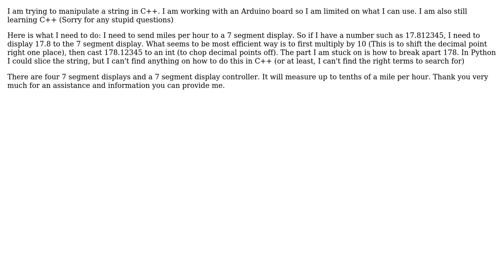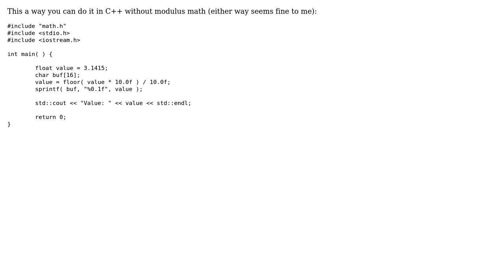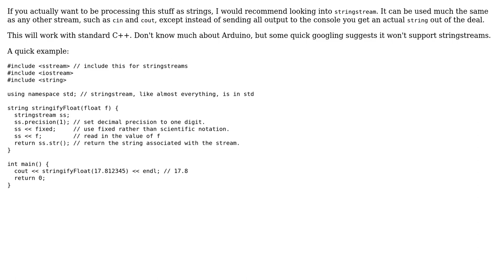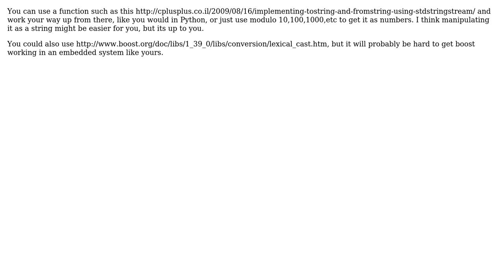String manipulation using Arduino and C++ (5 Solutions!!)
String manipulation using Arduino and C++

With thanks & praise to God, and with thanks to the many people who have made this project possible! | Content (except music & images) licensed under CC BY-SA | Music | Images & others | With thanks to user Thomas Matthews user rmn user goldPseudo user Dan user cobbal user Brock Woolf and the Stack Exchange Network Trademarks are property of their respective owners. You are responsible for your own actions.